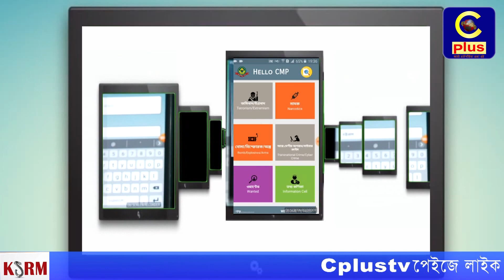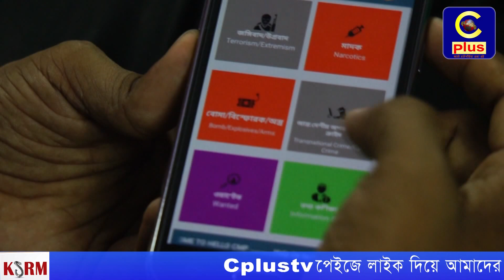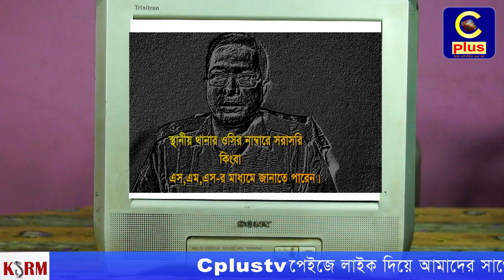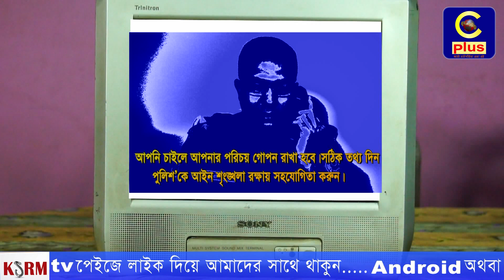চাঁটগাইয়া নাটক -police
চাঁটগাইয়া নাটক